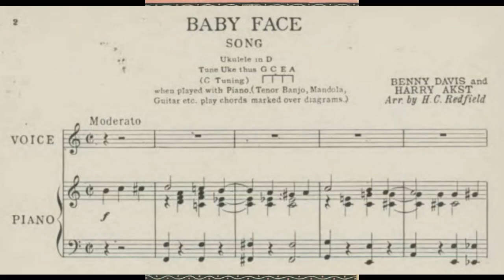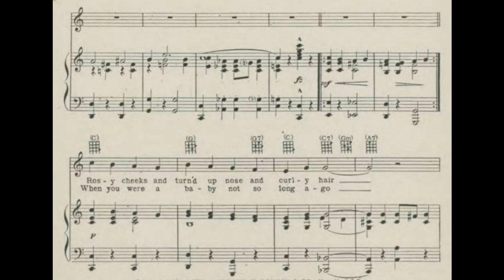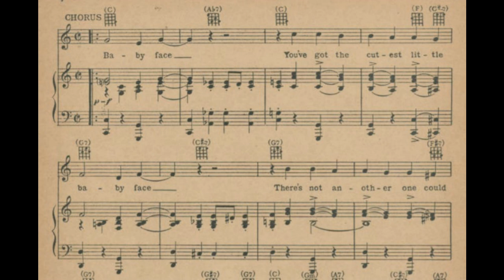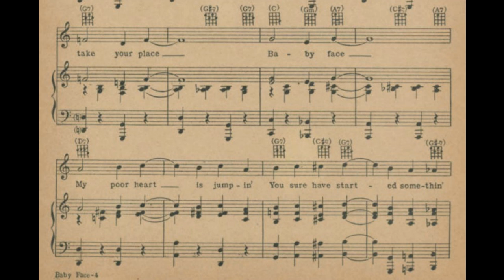Baby Face (1926)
A 1926 popular song. Words and music by Benny Davis and Harry Akst. Arranged by H. C. Redfield. Published by Jerome H. Remick & Co. Midi sequence by James Pitt-Payne. Vocal by Fred Feild.

Lyrics

1. Rosy cheeks and turn’d up nose and curly hair
I’m raving ’bout my baby now
Pretty little dimples here and dimples there
Don’t want to live without her I love her goodness knows
I wrote a song about her
And here’s the way it goes

Chorus:
Baby face, you’ve got the cutest little baby face
There’s not another one could take your place
Baby face, my poor heart is jumpin’
You sure have started somethin’
Baby face, I’m up in heaven when I’m in your fond embrace
I didn’t need a shove, ’cause I just fell in love
With your pretty baby face

2. When you were a baby not so long ago
You must have been the cutest thing
I can picture you at ev’ry baby show
Just winnin’ ev’ry ribbon with your sweet baby way
Say, honest I ain’t fibbin’
You’d win ’em all today